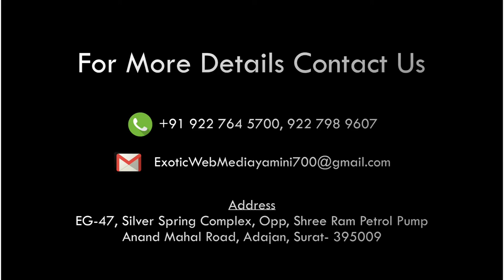EXCLUSIVE INTERVIEW OF ENGLAND INTERNATIONAL CRICKETER OWAIS SHAH